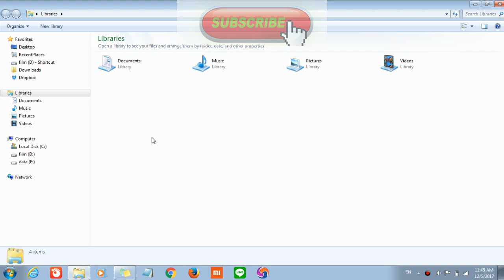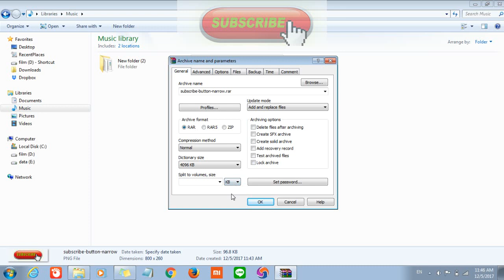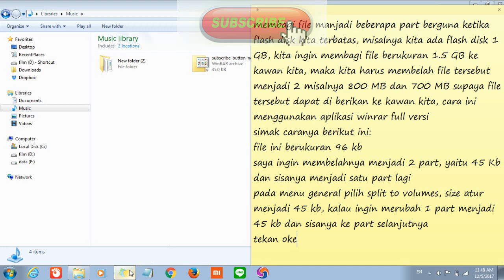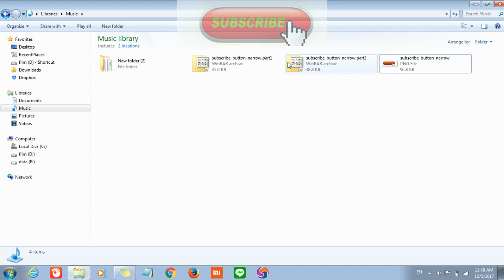Cara Mengirim File yang Besar (2 GB) dengan Flash disk yang Kecil(1 GB)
mengirim file yang besar (2 GB) dengan flash disk yang kecil(1 GB) ke kawan

kali ini kita menggunakan aplikasi winrar untuk mengkompres file sehingga menjadi lebih kecil